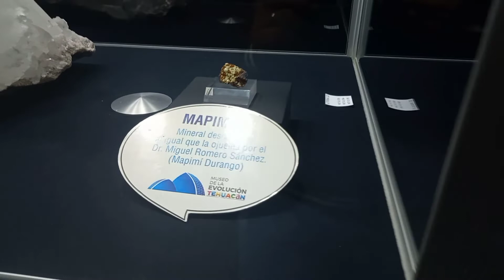Museo de mineralogía en el San Lorenzo Teotipilco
Hola amigos hoy les traemos un nuevo video al canal, en el que fui de visita al Museo de la Evolución en Tehuacán, Puebla, y les grabe un poco para que conozcan como es por dentro, en esta ocasión les muestro la sección de los meteoritos y piedras preciosas que se encuentran, esta es la segunda parte, espero que les guste mucho, también pueden compartirlo con sus amigos, si les gusta el video denle like, y suscríbanse al canal para mas contenido.